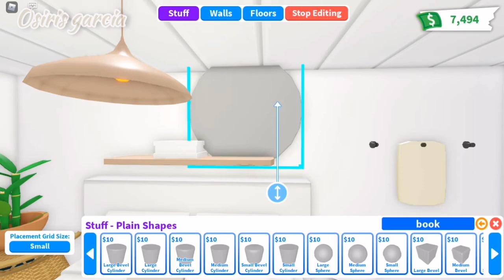Cozy Rustic Room 🌿 Speed build Roblox Adopt Me!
♡ Costo: $2,400
♡ Casa utilizada: tiny home